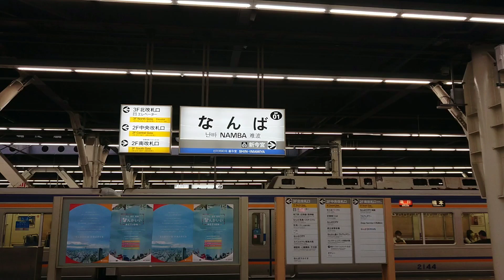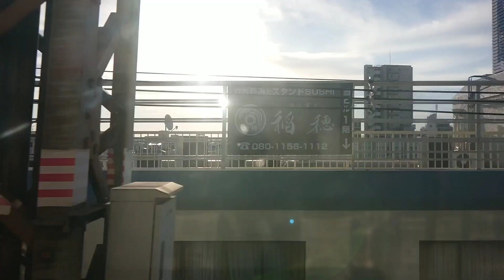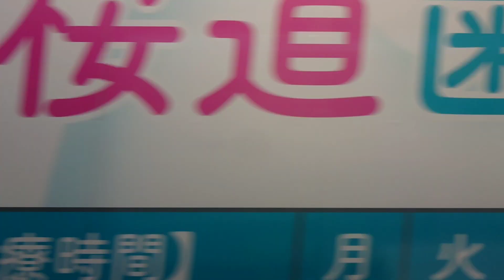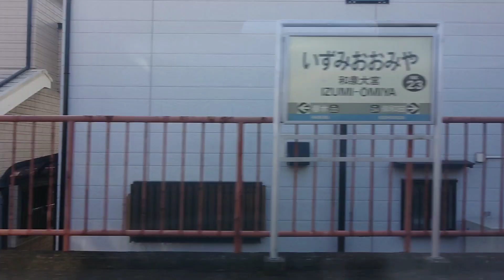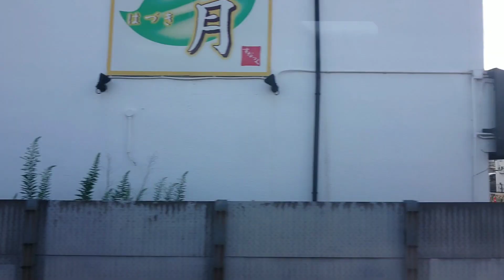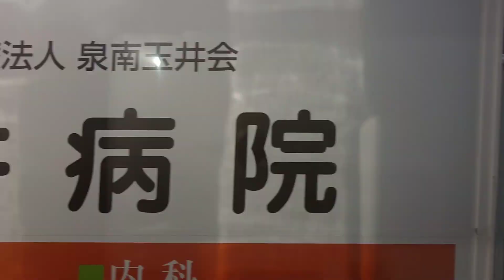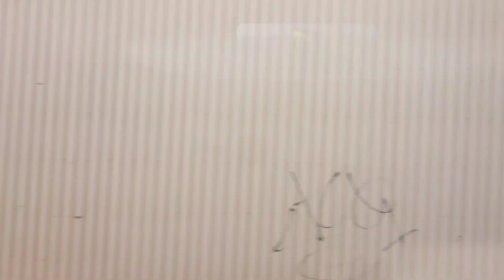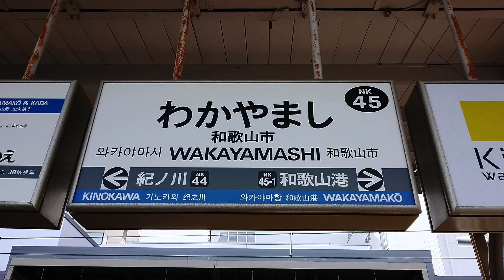【南海電鉄】普通 和歌山市行き フル車窓 難波～和歌山市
2023/10/2
南海電鉄本線
難波駅 7:04始発
普通 和歌山市行き
6両編成1号車 左側車窓

0:00:00  駅風景
0:01:07  難波
0:04:30  新今宮
0:07:12  天下茶屋
0:08:54  岸里玉出
0:17:54  粉浜
0:12:22  住吉大社
0:14:08  住之江
0:16:25  七道
0:19:16  堺
0:21:42  湊
0:23:50  石津川
0:25:26  諏訪ノ森
0:27:35  浜寺公園
0:29:40  羽衣
0:31:51  高石
0:33:46  東助松
0:35:25  松ノ浜
0:37:26  泉大津
0:40:17  忠岡
0:42:14  春木
0:44:07  和泉大宮
0:46:17  岸和田
0:48:21  蛸地蔵
0:50:54  貝塚
0:53:13  二色浜
0:54:43  鶴原
0:56:24  井原里
1:00:40  泉佐野
1:03:25  羽倉崎
1:05:13  吉見ノ里
1:07:04  岡田浦
1:09:29  樽井
1:12:55  尾崎
1:15:14  鳥取ノ荘
1:17:35  箱作
1:21:21  淡輪
1:23:29  みさき公園
1:28:15  孝子
1:30:34  和歌山大学前
1:35:08  紀の川
1:38:42  和歌山市